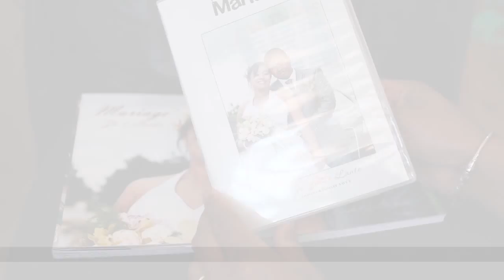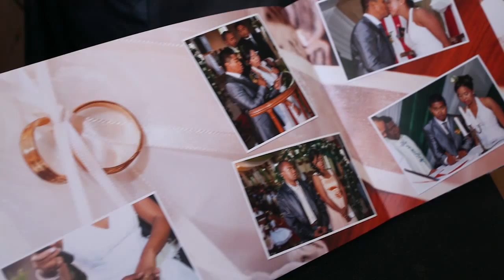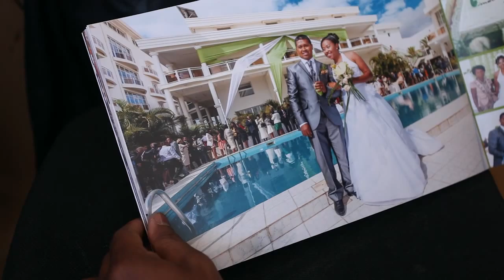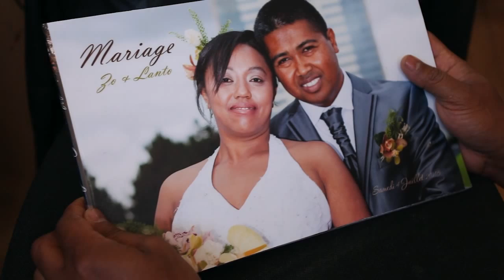Wedding Book Photo Zo & Lanto 4-07-2015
+ 2DVDs avec jaquette (DVD 1) contenant tous les photos (300~600) et un Diapo en Full HD des plus belles photos (150~200) qui raconte cette journée féerique  (DVD2) Couverture vidéo de 90mn en Full HD de l’événement.